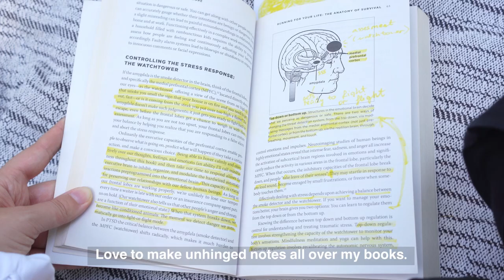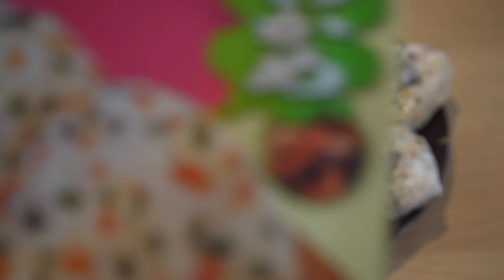Daily life in the Mediterranean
Last days at my job, sunrise dip and cutting my long hair.

I always craved living by the sea and getting to try would make my child self very happy.

All music from youtube music library.